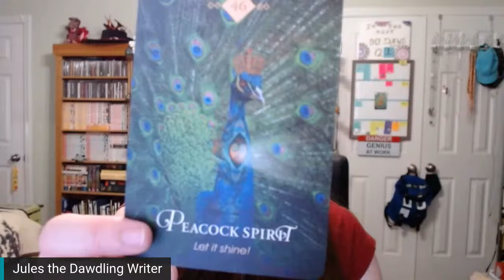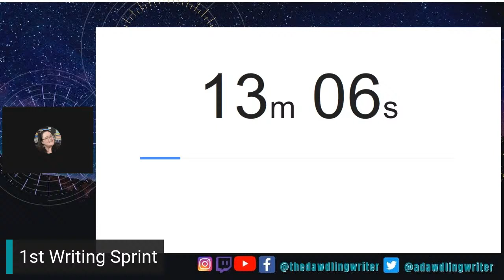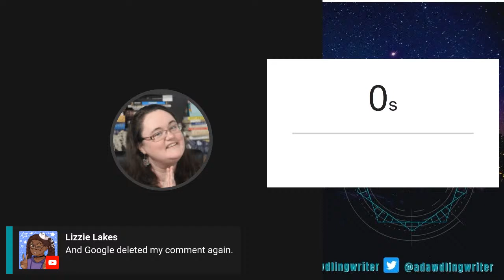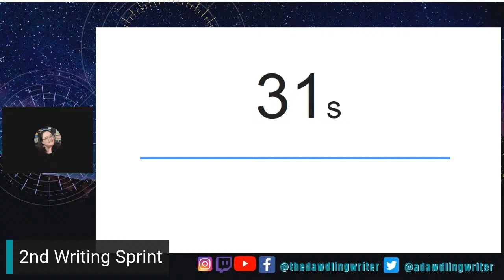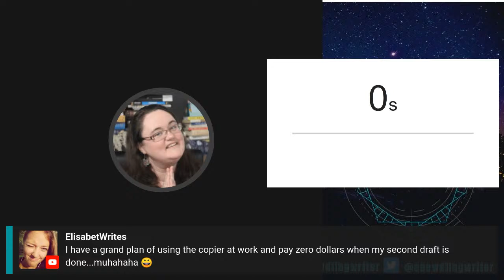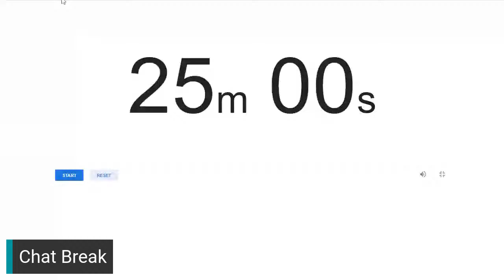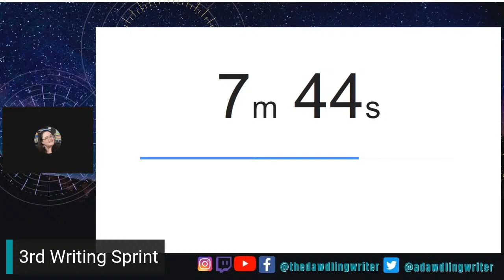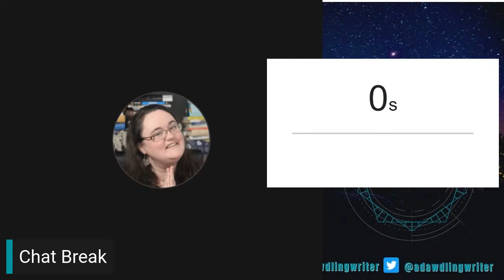Writing and Productivity Sprints for Monday, March 8th / 2 HR Write-In / Still Glitchy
Tomorrow is my birthday! I want to make some progress in my stories as my present to myself. Feel free to join me for some (glitchy) Monday writing sprints or productivity sprints from 1-3 PM Eastern. If you don't feel like writing, join us for the chat and company!

Please use @Devin Cutting 's playlists for the day to get a full playlist of authortube writing sprint streams

Equipment:
Cameras: Canon Rebel T6, Logitech HD 1080P Webcam
Microphone: Blue Yeti Snowball
Recording Software: OBS
Editing Software: Davinci Resolve
Streaming Software: StreamYard

Are you interested in a planner that will help you navigate the timelines and checklists for publishing your own book? Try out Mandi Lynn's Book Launch Planner. Available Now!

And check out this list of authortube channels you should consider following!